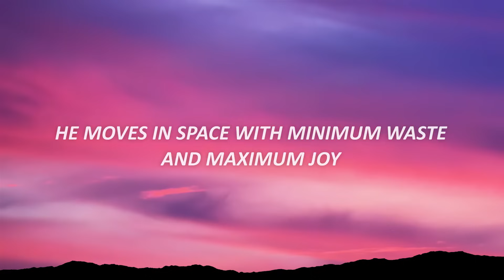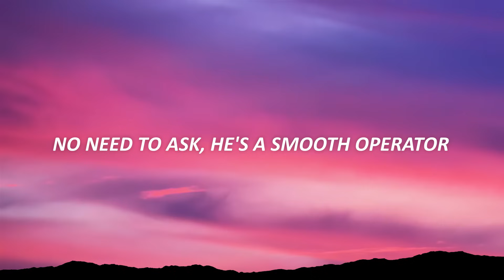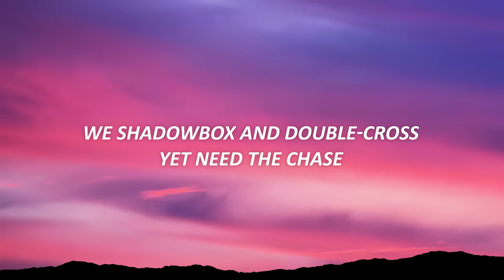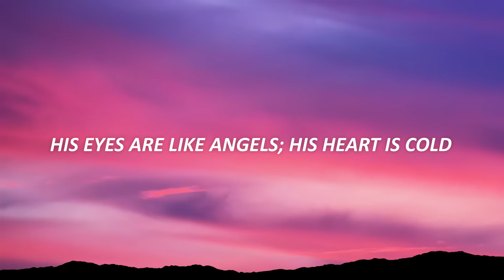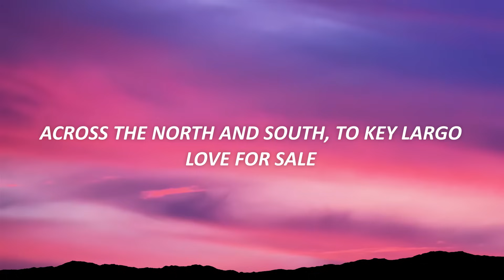Sade - Smooth Operator (Lyrics)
Sade - Smooth Operator (Lyrics) TikTok
no need to ask he's a smooth operator

[Chorus]
Smooth operator
Smooth operator
Smooth operator

[Chorus]
Smooth operator
Smooth operator
Smooth operator